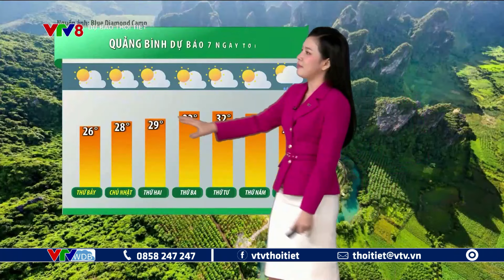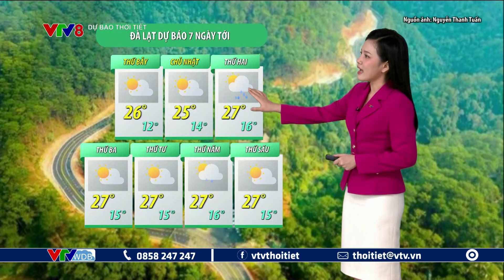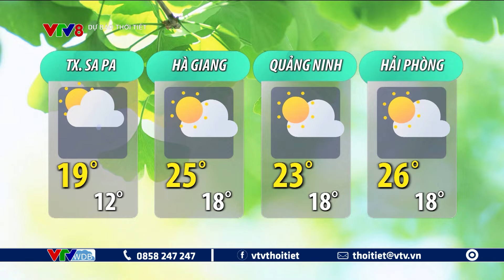Dự báo thời tiết du lịch 7 ngày tới từ ngày 17 đến ngày 23/02/2024 | VTVWDB